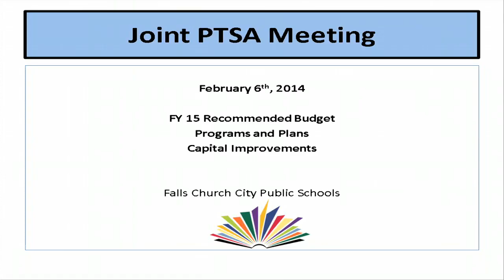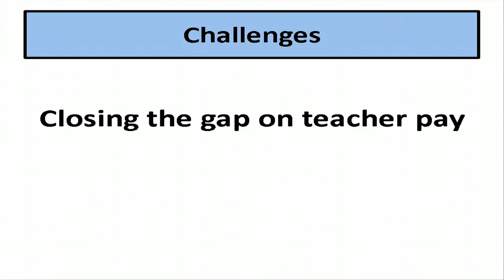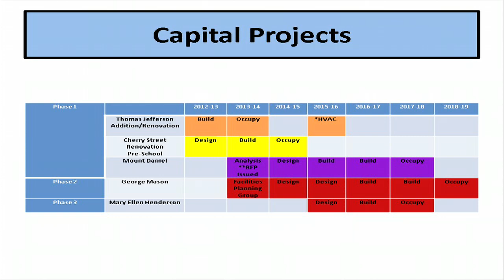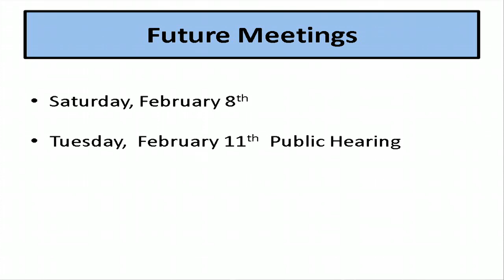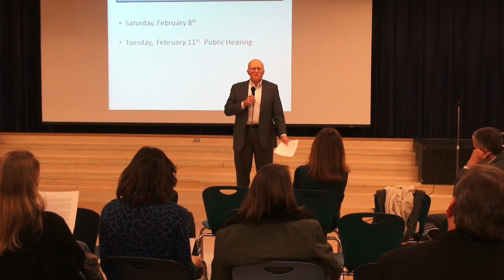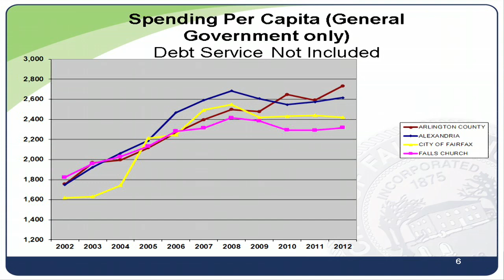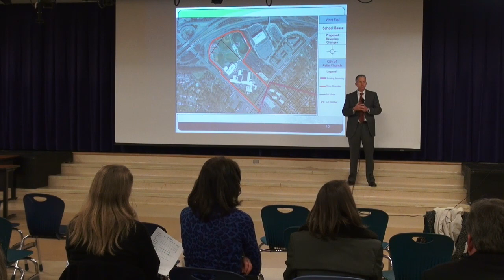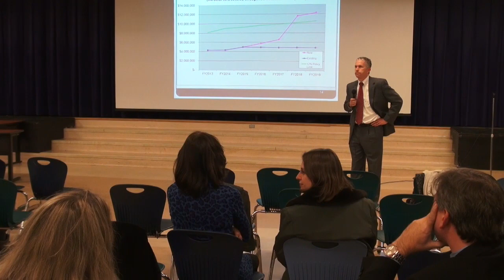Joint PTSA Budget Presentation: February 6, 2014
Presentation of the proposed budget by Dr. Jones and Mr. Shields at the joint PTSA meeting on February 6, 2014.